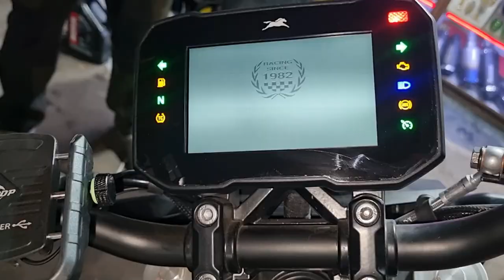You Need to know All modified accessories for your TVS Apache RTR 310 ✅ New Model Full Mofification😍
V & Sons
Address :- 1656/35, Shri Kishan Dass Rd, Block 27F, Nai Walan, Karol Bagh, Delhi, 110005

Google Maps :-
V & Sons

Google Maps :-
Ruff And Tuff Riders

          Ruff And Tuff Graphics
Address :- 1739, Gali Number 55, Block 26I, Nai Walan, Karol Bagh, New Delhi, Delhi 110005

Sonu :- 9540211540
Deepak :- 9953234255